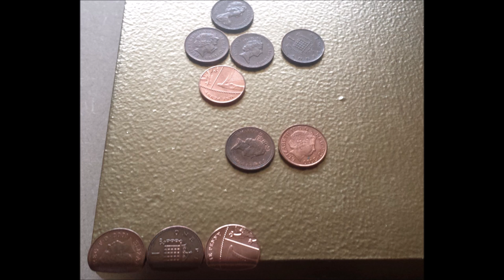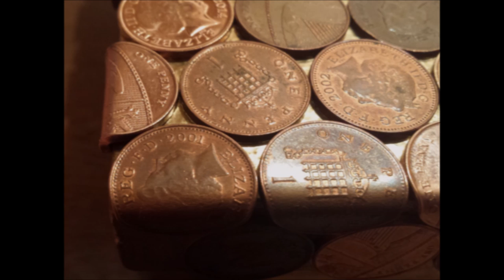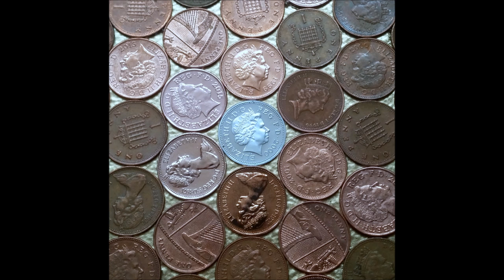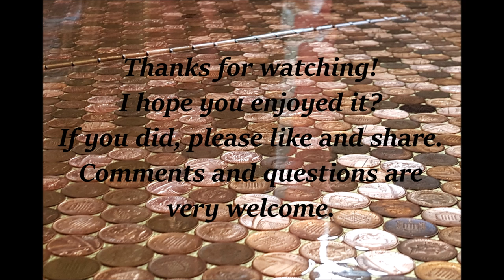Coin Top Table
A step by step guide on how to turn a normal, boring table into something spectacular!